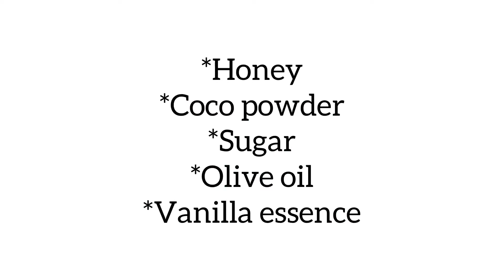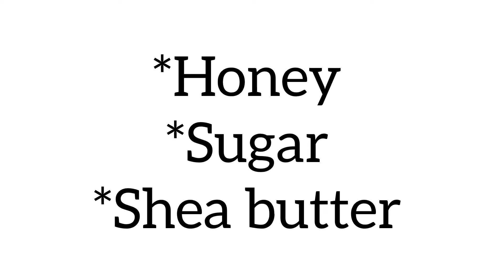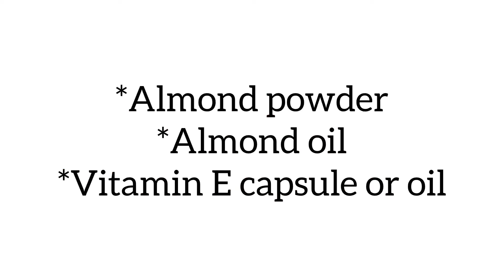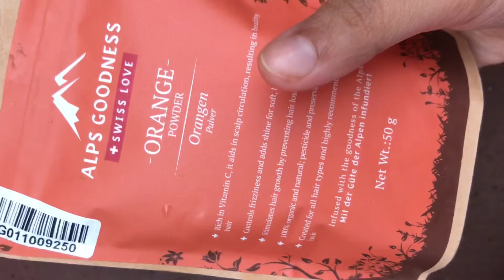5 Diy lip scrubs~For pigmented/dry/chapped lips| Get pink lips at home!